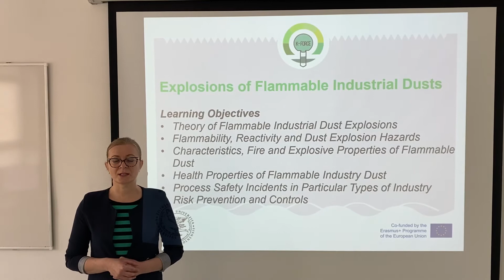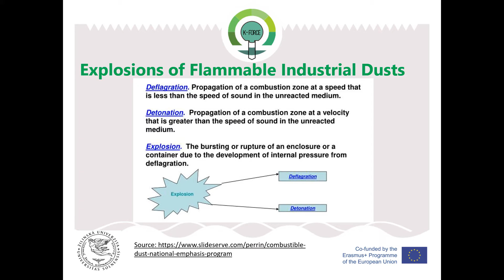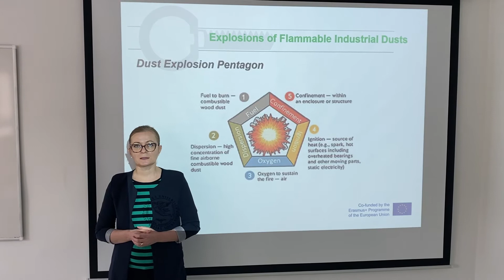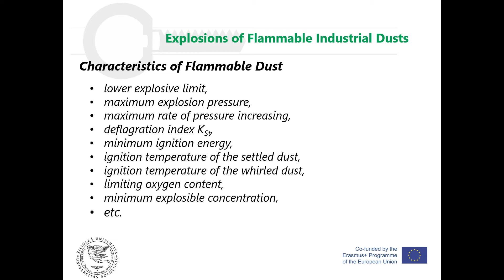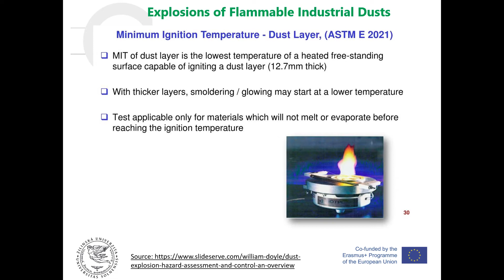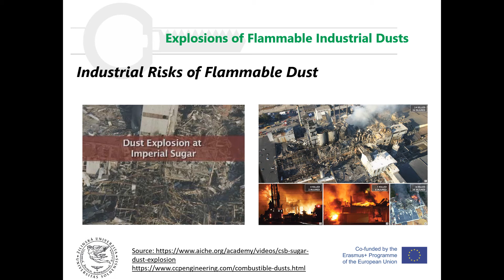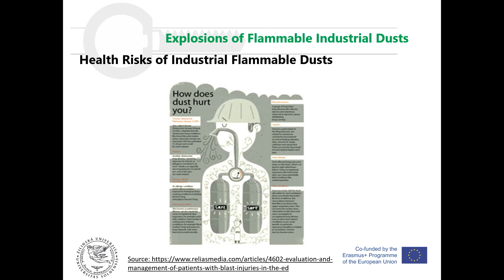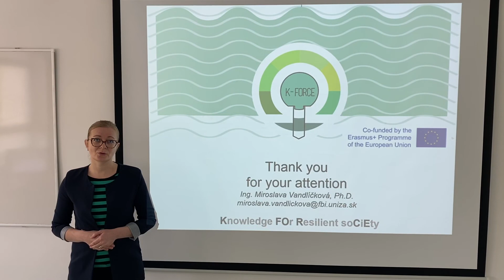Vandlickova Miroslava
Dust explosions in industry